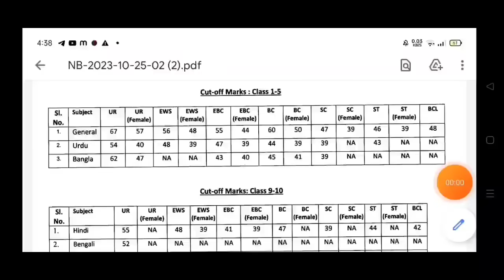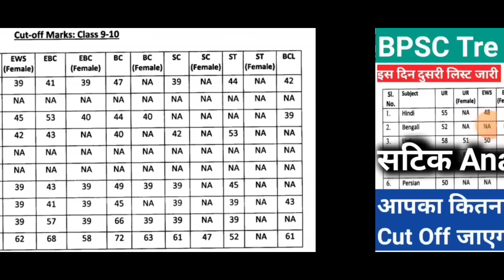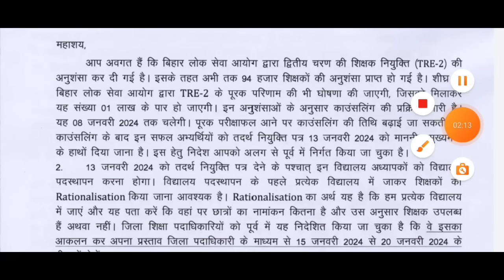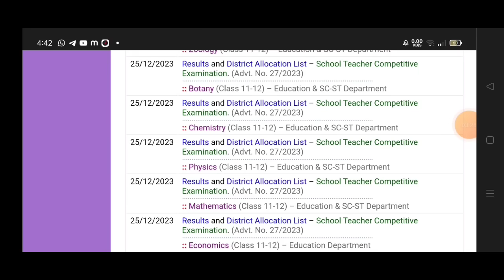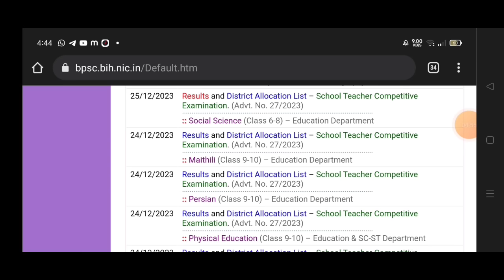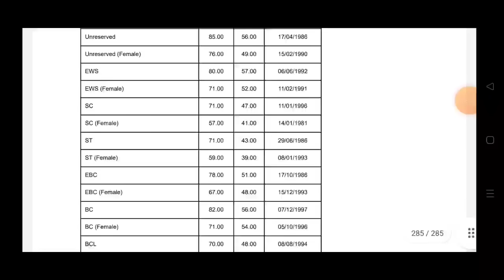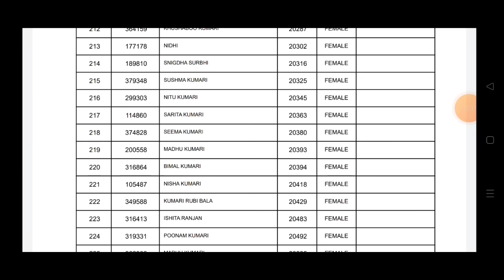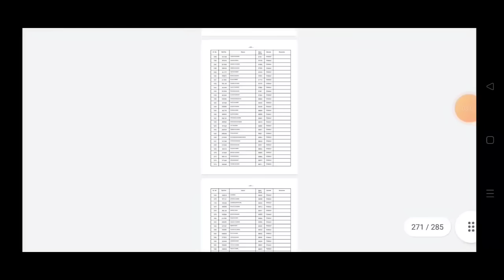Bpsc Tre 2.0 सप्लीमेंट्री रिजल्ट्स Cut Off down कितना मार्क्स होगी ? bpsc tre 2.0 2nd मेरिट लिस्ट।